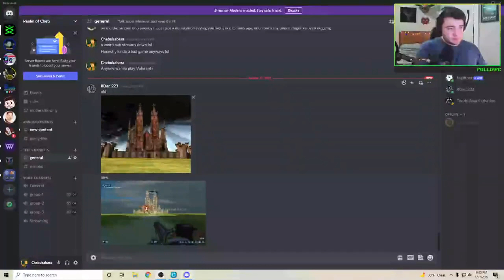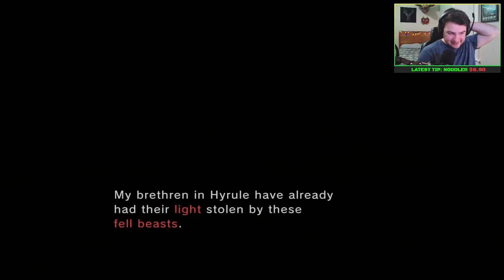A Journey Begins || Twilight Princess Playthrough Twitch VOD Episode #1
This is a Twitch VOD and the first episode from our playthrough of Legend of Zelda: Twilight Princess HD. In this episode we do the start of the game, get turned into wolf link, save da monkey god Faron and beat the forest temple! We had lots of funny moments and good times in this episode so I hope you enjoyed! If you want to support a small streamer please drop a subscription and check out my stream, we wanna see ya :D

I stream Thursday/Friday/Saturday 6-9 and often other times of the week so drop a follow to know when I'm going live!